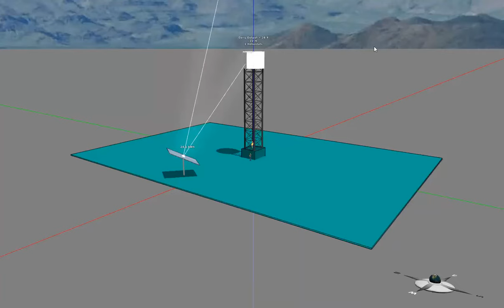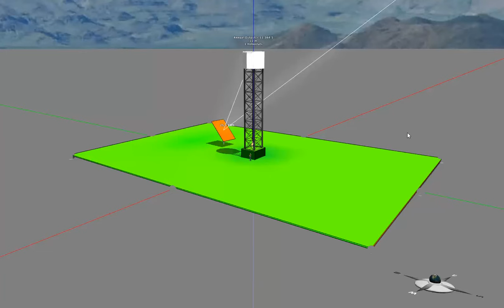Simple Engineering Optimization in Aladdin Using a Genetic algorithm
This is a simple example of using a genetic algorithm to find the position of a heliostat that generates maximal energy. The fitness function can be the daily output (two different seasons were used in this video) or the annual output. The results, of course, are quite different.